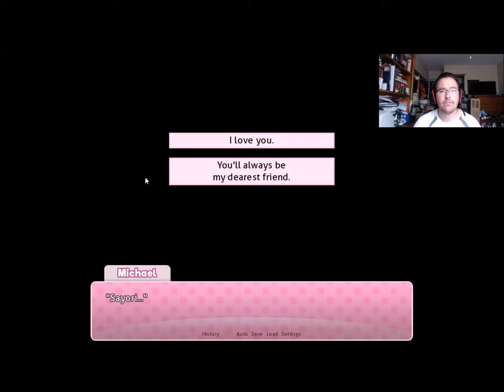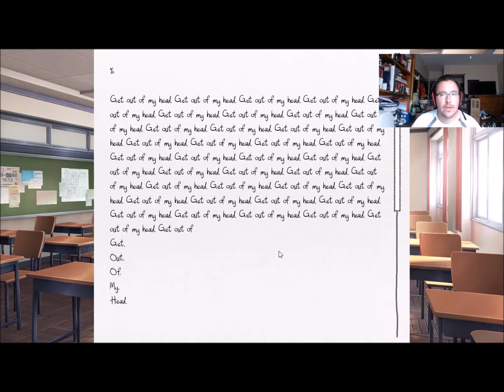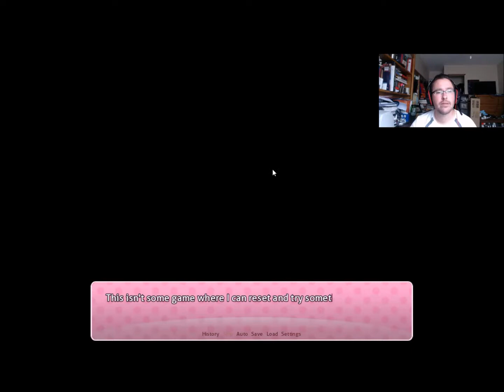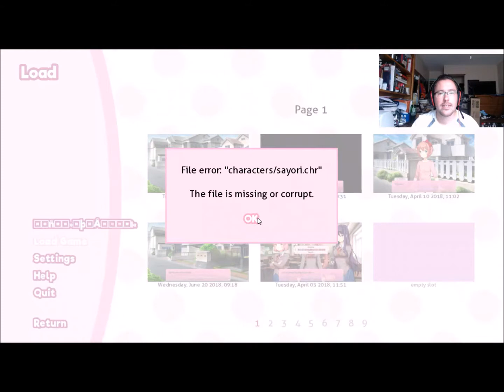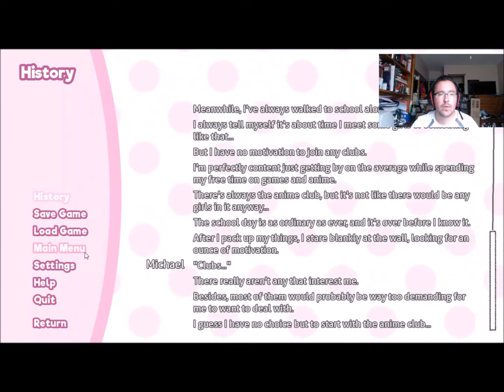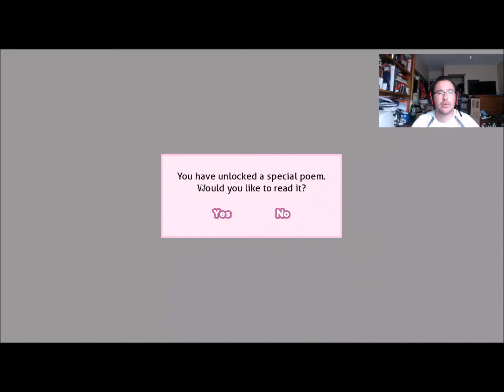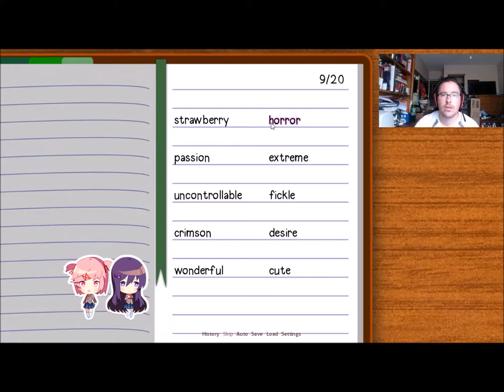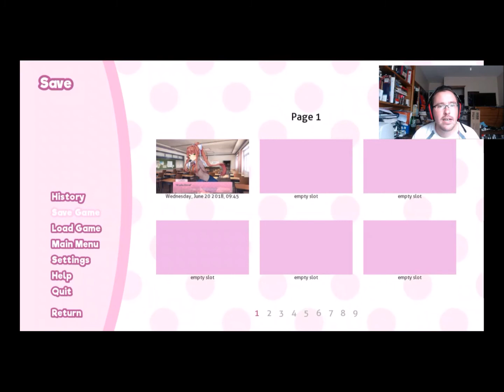DDLC: Sayori's Hug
Warning: (This episode does contain some edited out material. Dark stuff I can not put in video.. hope you all understand)

This game just got super weird. Sayori gets to Hug me one Last Time! Was it something I said? Or is someone controlling the situation?